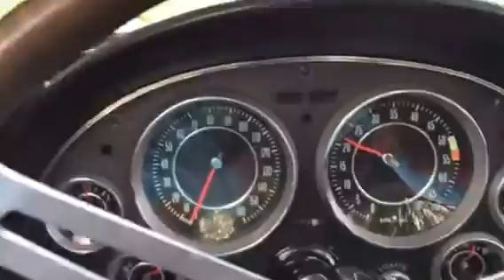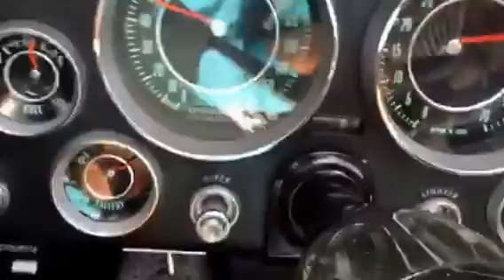1964 Corvette black roadster - HALIBRAND